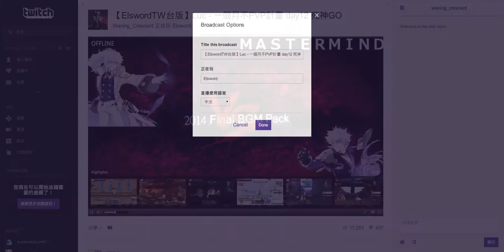Luc's Elsword - 破戒啦RRR